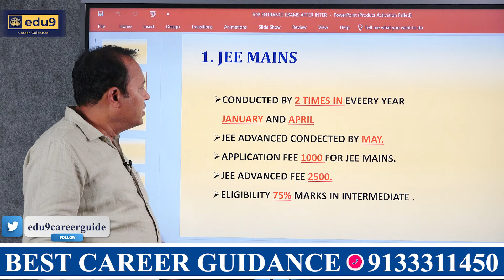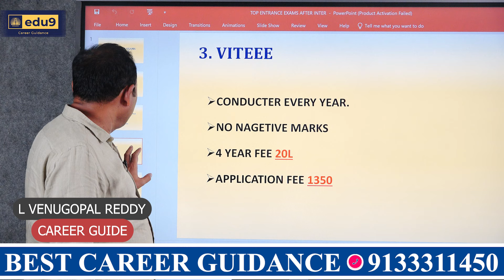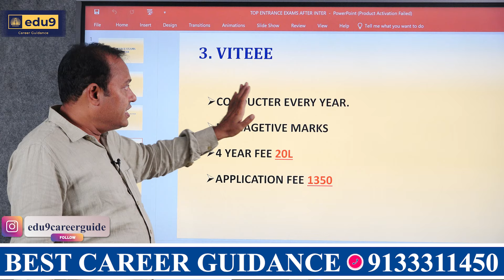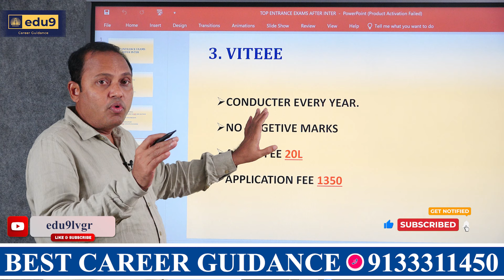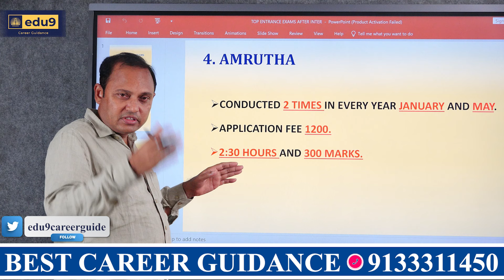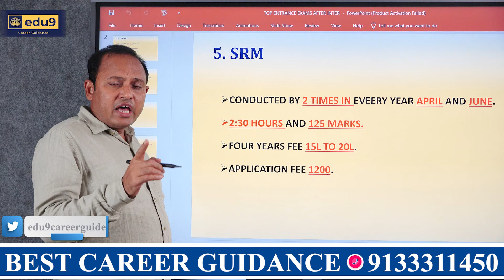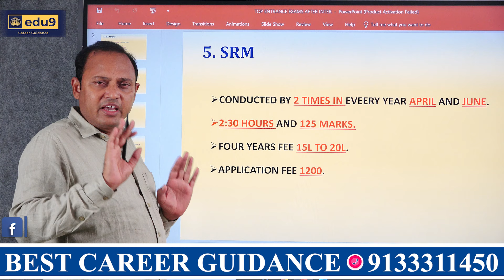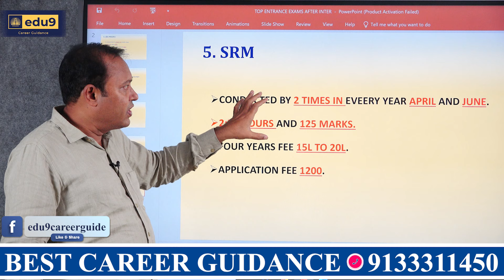Best career guidance for Inter 2025 Students | Top Entrance Exams for Engineering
If you're an Inter 2025 student looking for career guidance and information on top entrance exams, then this video is for you! Find out the best career options for your future and how to prepare for entrance exams to secure your dream job.
Are you an Inter 2025 student looking for career guidance and information on top entrance exams? This video has got you covered with the best advice and tips to help you plan your future!

Hi, I am Venugopal Reddy Founder & CEO at Edu9 channel. We are the professional education consultants and career counsellor. We are expertise's in providing top MBBS , BSc agriculture, BVSC AND AH, BSc admissions, BSc nursing, B pharmacy and PharmD in Top Medical university's and colleges in India . I worked as a student union leader and operating so many businesses associated to higher education like 1.Software training institute institutes information languages institute consultancy 5.Placement consultancy to our YouTube channel dedicated to education, admissions, and career guidance! Are you seeking valuable insights on colleges, universities, and higher education options? Look no further! Our channel provides comprehensive information and resources to help you make informed decisions about your academic journey.We understand the importance of choosing the right path and pursuing a successful career. That's why we offer guidance on various fields such as engineering, medical, veterinary, agriculture, and pharmacy. Whether you're interested in obtaining a degree or exploring management quota admissions, we have you covered.Our experienced counselors are here to provide valuable advice, career recommendations, and scholarship opportunities. We believe in academic excellence and offer study resources to help you excel in your chosen field. We also discuss important aspects like tuition fees, financial aid options, and career opportunities, ensuring that you are well-informed throughout your educational journey.For Queries Call Us at: 📞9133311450Office Location: 3rd Floor, Shantinilaya, Behind HMDA Maitrivanam, SAP Street, Gayatri Nagar, Ameerpet, Hyderabad, Telangana 500034📍 WhatsApp Channel to Receive Updates Us onFacebook